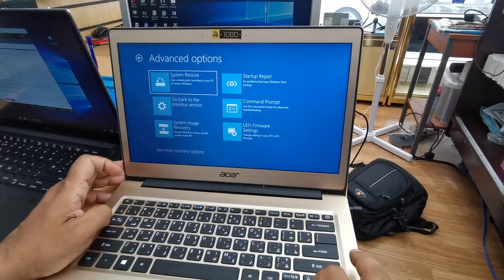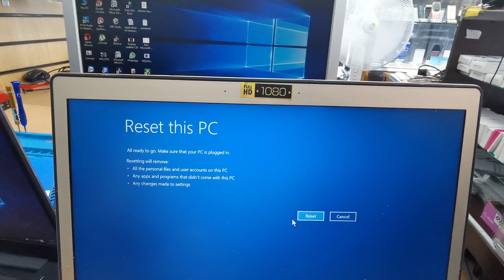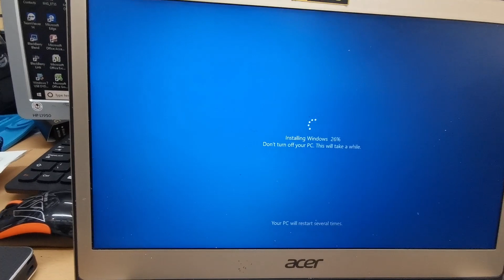How To Master Reset Acer Swift 1 windows 10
Hello guys! In this video, we would reset Acer swift1 to factory settings.
its very simple, first power off your swift1 and then press and hold alt+F10 and then press the power button. wait for a few seconds and when you see please wait on the screen just realise all button.
now you have two options either if you wanna keep your user's data then see the option and choose it.
also if you wanna restore back to the factory setting then also you can but in this way you gonna lose your data and it would take a while.
note: make sure you leave the charger on!